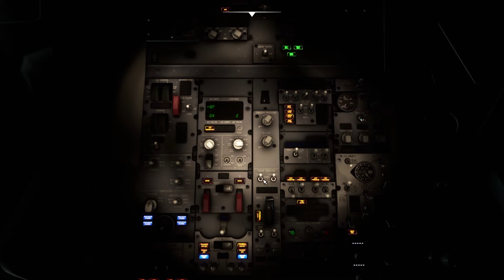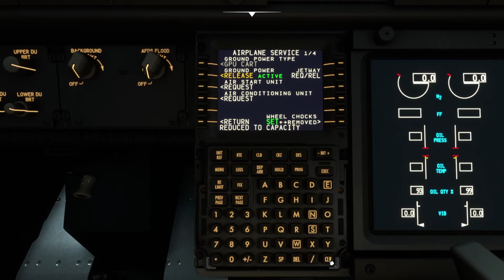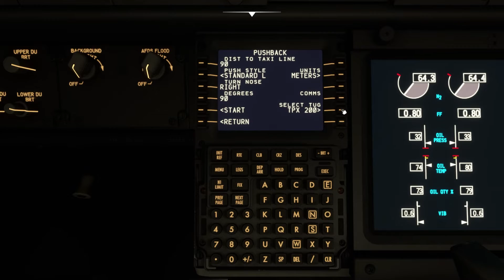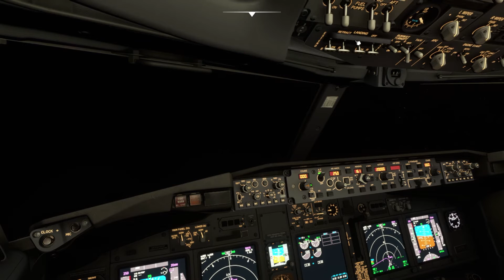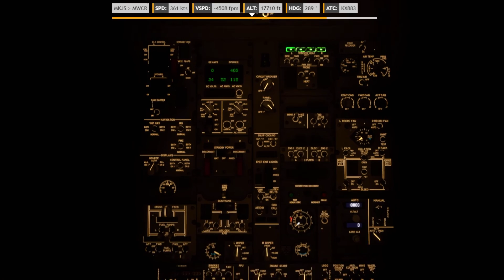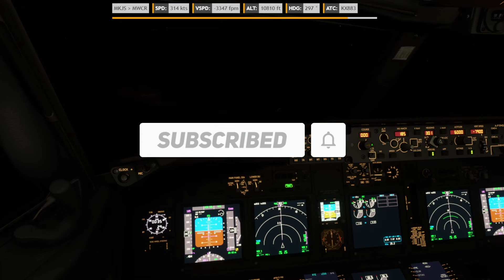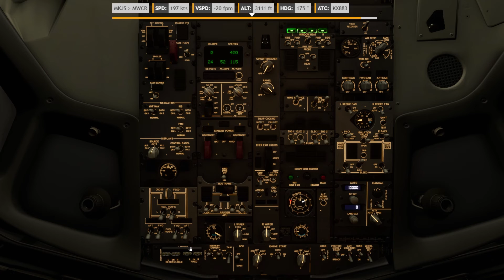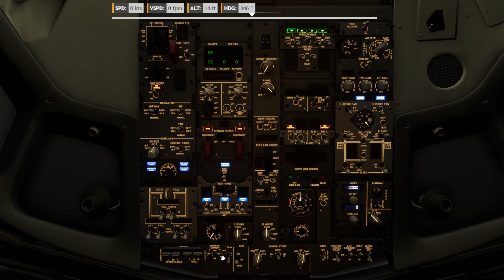Microsoft Flight Simulator Cayman Airways 883 Montego Bay To Grand Cayman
Microsoft Flight Simulator is back and better than ever! In this video, we'll take you on a virtual flight from Montego Bay, Jamaica to Grand Cayman, Cayman Islands.

Experience the thrill of flying the Atlantic Ocean in Microsoft Flight Simulator 883! This video will take you on a journey from Montego Bay to Grand Cayman, covering some of the most beautiful scenery on the island. Fly under the stars in this amazing flight simulator and experience the Caribbean like you've never seen it before!
Looking for a way to enjoy some scenic air travel in the Caribbean? Look no further than the Microsoft Flight Simulator! In this tutorial, we'll teach you how to fly from Montego Bay, Jamaica to Grand Cayman, Cayman Islands. This is a great way to get a taste of the world's best airports, without leaving your home computer!
Looking for an exciting way to spend a Sunday afternoon? Why not try Microsoft Flight Simulator and fly to the beautiful island of Grand Cayman in the Cayman Islands!

In this video, we'll show you how to use Microsoft Flight Simulator to fly to Grand Cayman in the Cayman Islands. This is a great way to practice your flying skills and experience the beauty of the Cayman Islands firsthand!

If you're looking for a fun and exciting way to spend a Sunday afternoon, then this video is for you! With Microsoft Flight Simulator, you can experience the beauty of the Cayman Islands for yourself!

Takeoff:  28:00
Landing: 1:12:25